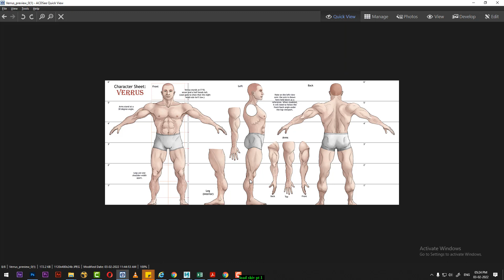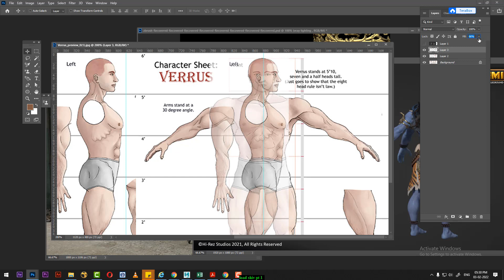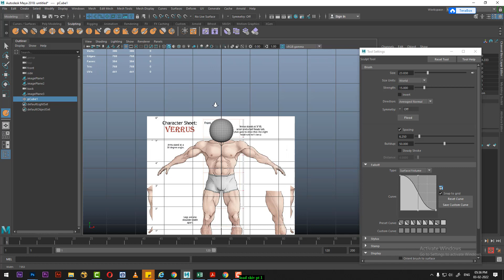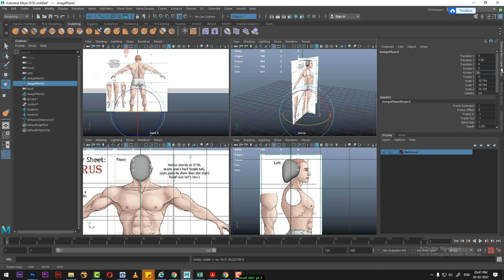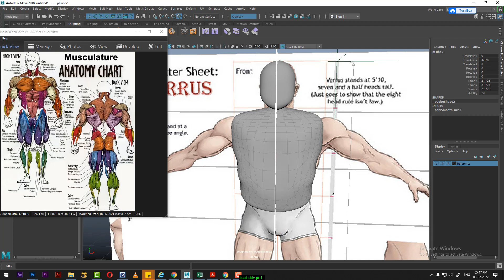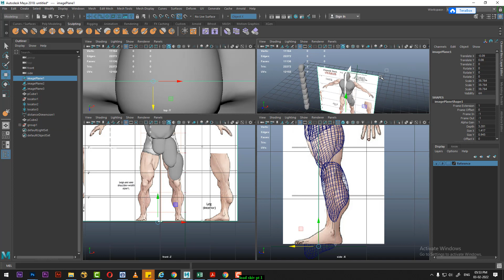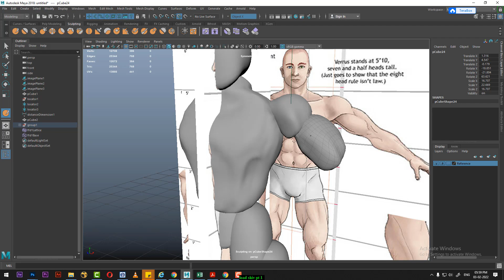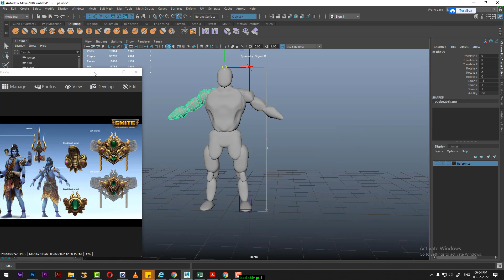God Shiva maya modeling | smite God Shiva pt 1 | maya modeling tutorial in hindi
Master Intermediate Jewelry Design with ZBrush

pixologic zbrush tutorial